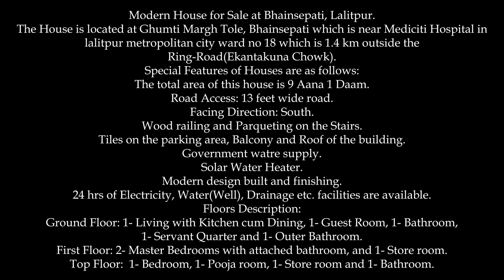House for Sale at Bhainsepati, Lalitpur || 9813392015 || eProperty Nepal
Price: The price of this house is 5 Crores.

Area: The total area of this house is 9 Aana 1 Daam.

2.5 Storey Modern House for Sale at Bhainsepati, Lalitpur.
The House is located at Ghumti Margh Tole, Bhainsepati which is near Mediciti Hospital in Lalitpur District ward no 18 which is 1.4 km outside the Ring-Road(Ekantakuna Chowk).